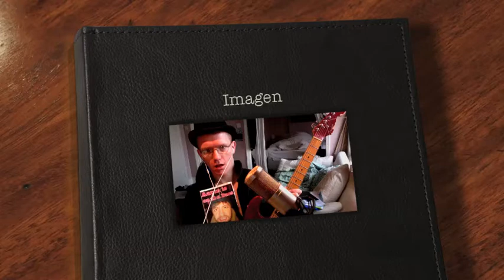Imogen by AirHammer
to get some FREE Music Now!